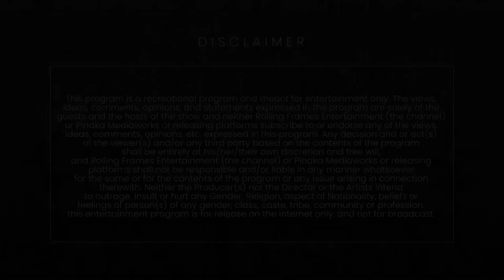Transgenders Jobs & Education in India ft. Dhananjay Chauhan & Ojaswwee | RFE Unplugged S01 E22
Dhananjay Chauhan, the power transwoman of India, talks about her life after the the success of the film ADMITTED, the impact of the film,  Job avenues for Transgenders in India, Transgender Rights, Transgender Health, availing Health, Food and Basic Necessities in Chandigarh to the underprivileged ones and access to Free educations on RFE Unplugged with Ojaswwee Sharma.

S01 E22 ft. Dhananjay Chauhan and Ojaswwee Sharma

Watch Admitted (Film) - Dhanjay Chauhan’s Biography - A striking, uplifting and pathbreaking journey of five decades to become the first Transgender student of Panjab University.

Dhananjay Chauhan is
• First Transgender Student of Panjab University, Chandigarh.
• President of Saksham Trust NGO. • Non official Member of Transgender Welfare Board Chandigarh.
• Member of Chandigarh Sangeet Natak Akadami.
• Member of Think Tank (UNDP).
• Master trainer of Maharaja Ranjit Singh Punjab Police Academy Phillor Ludhiana.
• Member of International Inter Pride - International Association of LGBTI Pride Organizers.
• International Equality Officer of National Indian Students Alumini Union ( NISAU - United Kingdom).
• Member of South Asia Human Rights Association (Norway).
• Organizer of Chandigarh LGBT Pride.
• President, Rotaract Rainbow Chandigarh.

Show - RFE Unplugged
Year 2021 - Season 01 Multiple Episodes
Category - Talk Show and Podcast
Language: Hindi, Punjabi & English

Powered by:

1. AromaMusk - (Perfected By Nature) Get Upto Extra 30%off on Rs.1000 and Above on your First Purchase Use Coupon : RFETV

OFFER: Get Up to Extra 30%off on Rs.1000 and Above on your First Purchase - Use Coupon : RFETV

Official Hashtags
Rolling Frames Entertainment RFE TV:
WATCH ON: